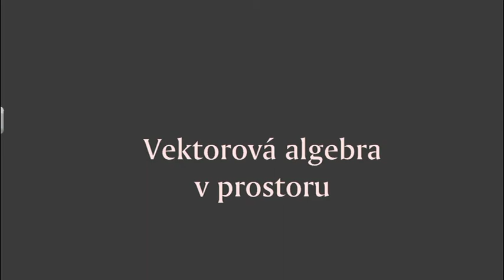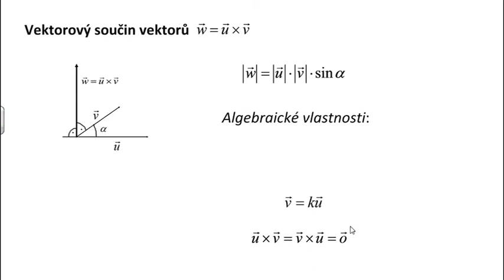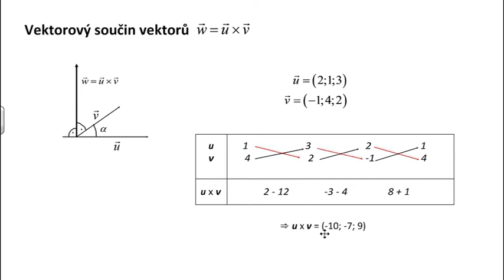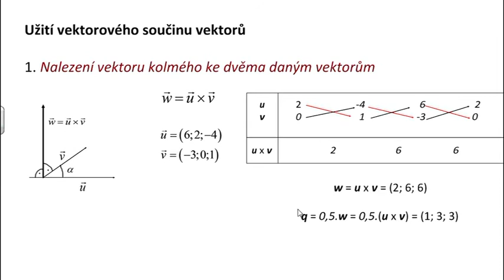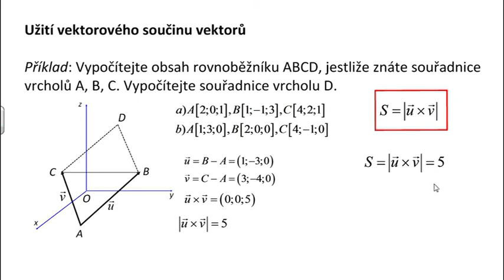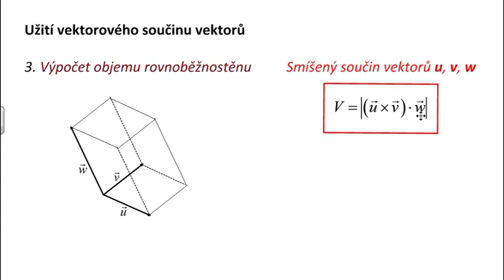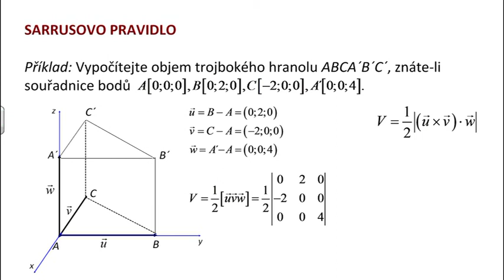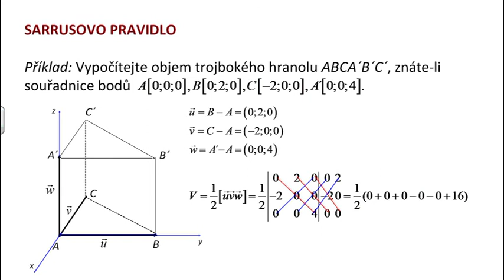Ri115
Vektorová algebra - vektorový součin a jeho užití